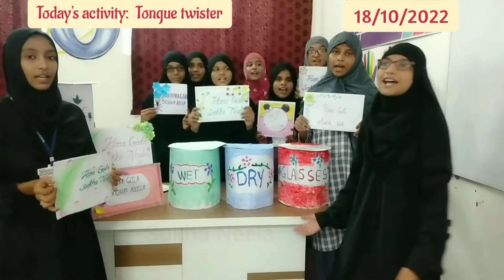Today's activity : Tongue twister (Hara Geela Sukha Neela) from Hazrath Ayesha Model High School.